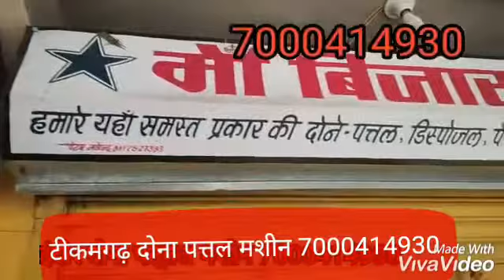टीकमगढ़ दोना पत्तल मशीन 7000414930